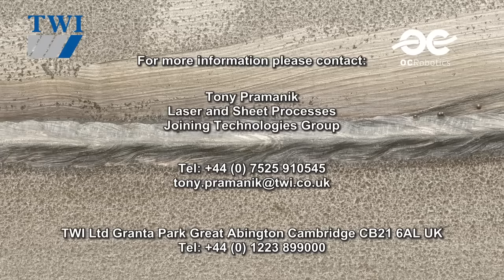LaserPipe - in-bore pipe welding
Multi-positional in-bore pipe welding delivered by snake arm robotics.

To find out more about laser welding please visit TWI's